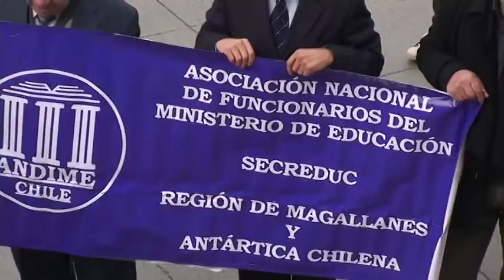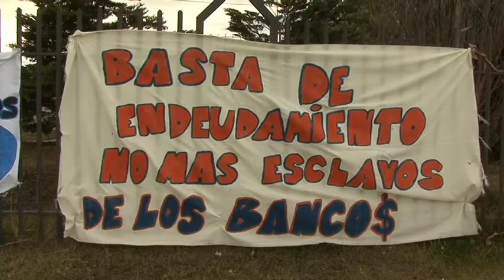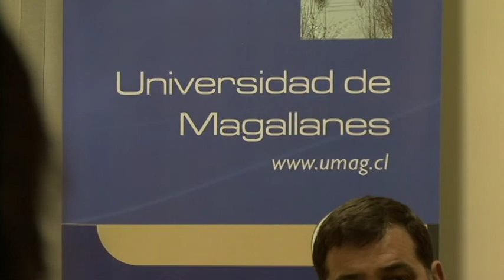Nota Paro Parte 1 17072011